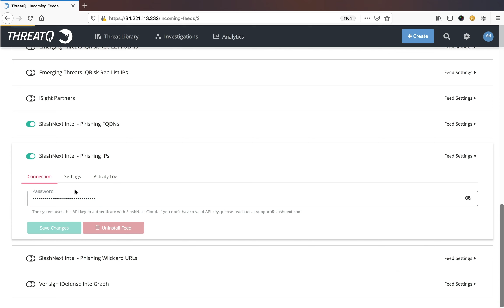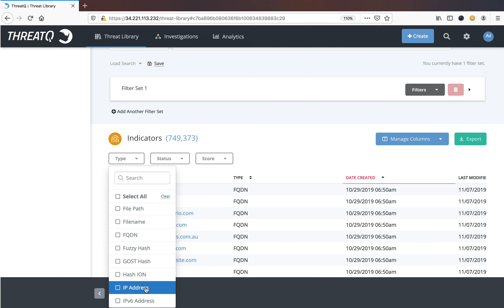ThreatQ TIP and SlashNext Integration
This demonstration video highlights how SlashNext Agentless Phishing Defense can work together with ThreatQ TIP to automate and operationalize our phishing threat feed. See how to install and activate SlashNext using our API key as well as search IoCs to speed the detection of phishing threats and empower proactive defense measures.